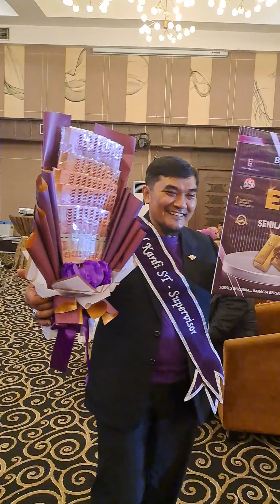Peraih Emas Bisnis Online Bahagia.. Mantap Luar biasa....